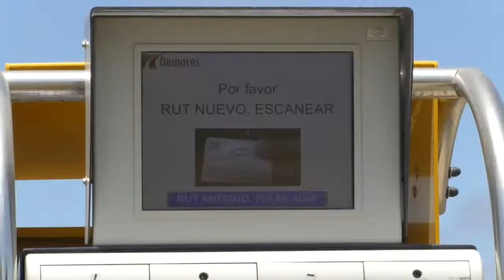Valparaíso ciudad piloto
Nuevo sistema de identificación de transporte de comercio exterior mejorará la coordinación y velocidad de los flujos de la carga.